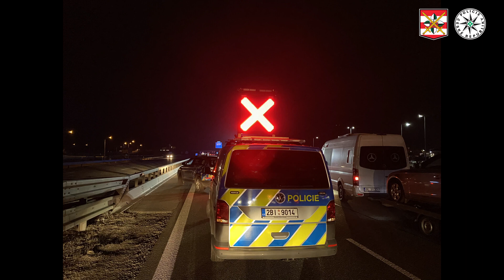Police ČR: Zjišťujeme totožnost sraženého chodce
Tragická dopravní nehoda se odehrála 4. března o půl deváté večer v druhém kilometru dálnice D2. Neznámý muž zřejmě usnul při cestě autobusem, na konečné zastávce u obchodního domu se sportovním zbožím jej potom vzbudil řidič a z vozu vypustil. Pravděpodobně to nebylo místo, kde chtěl původně vystupovat a tak zamířil rovnou k dálnici, směrem k obchodnímu centru Olympia. Tyto jeho poslední kroky zachytila i kamera u obchodního domu. Jízdní pruh ve směru na Brno se mu ve tmě podařilo překonat ještě bez újmy, při přebíhání druhého směru už takové štěstí neměl a vběhl do dráhy projíždějícímu osobnímu automobilu. Při následném střetu utrpěl mnohačetná zranění, kterým na místě podlehl. Průběh nehody už dálniční policisté znají, to co se jim zatím zjistit nedaří je totožnost zemřelého chodce. K zjištění o koho se jedná, si proto nechali od specialistů z kriminalistického ústavu rekonstruovat podobu tváře. Po nehodě by jej totiž kvůli rozsáhlým zraněním jen těžko někdo poznal. Podle informací, které mají policisté k dispozici, by se mohlo jednat o cizince z východní Evropy. Pokud muže na obrázku poznáváte, zavolejte policistům na linku 158.